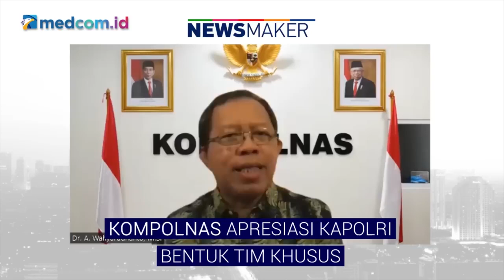Kompolnas Apresiasi Kapolri yang Bentuk Tim Khusus Usut Kasus Penembakan Brigadir J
Komisioner Komisi Kepolisian Nasional (Kompolnas) Albertus Wahyurudhanto mengapresiasi langkah Kapolri Jenderal Listyo Sigit Prabowo yang membentuk tim khusus untuk kasus penembakan sesama polisi di rumah singgah Kepala Divisi Profesi dan Pengamanan (Kadiv Propam) Mabes Polri Irjen Ferdy Sambo pada Jumat (8/7/22).

Albertus menilai tim khusus untuk mengungkap kasus tewasnya Brigadir Nofriansyah Yosua Hutabarat (J) yang bertugas sebagai ajudan Irjen Ferdy Sambo ditembak mati oleh sesama ajudan Irjen Ferdy Sambo yaitu Bharata Dua (Bharada E) menguntungkan. Kini, Kompolnas tidak hanya datang namun juga terlibat dalam kasus tersebut.